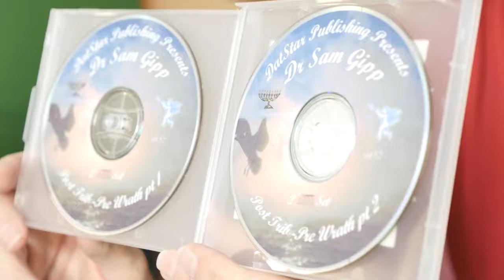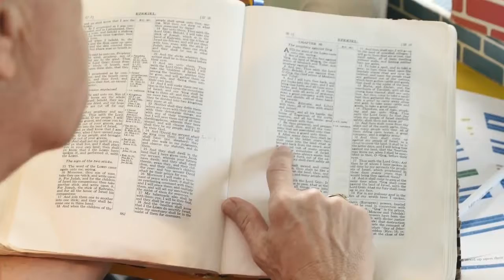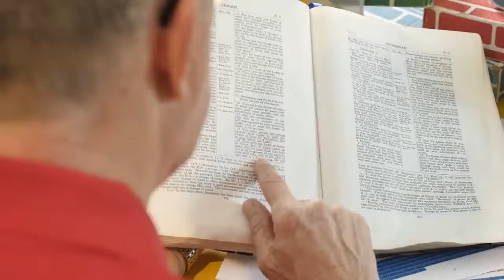A Response to Steven Anderson - Evangelist Sam Gipp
The false doctrines of, and accusations by Steven L. Anderson are refuted.